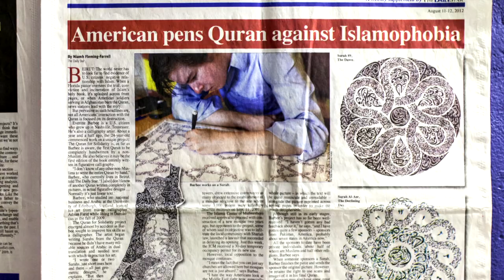Everitte Barbee - Arabic Calligrapher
A self funded personal interest piece of mine about my friend Everitte Barbee. I simply thought needed to be shared. Off to Lebanon Anna and I went to try and tell his story.
While traveling he fell in love with the Middle East and is trying to help others realize irrational fear breeds hatred through his artwork. His story is inspiring on many levels as he is also challenging the common beliefs western cultures have towards success being monetary. He helps redefine success by proving that doing what you love where you want to live is all any of us need.